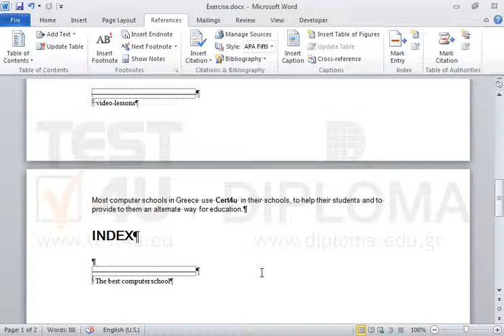Insert a mark index entry on the phrase students of INFOWhat. Insert the text smartest students...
Insert a mark index entry on the phrase students of INFOWhat. Insert the text smartest students of all as subentry.